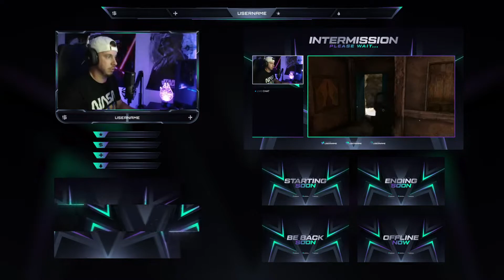Lucid - Animated Stream Pack for Twitch, YouTube and Facebook Gaming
This package includes an array of elements to help elevate your stream to new heights. Contains everything you need to broadcast on Twitch, YouTube or Facebook Gaming. Compatible with Streamlabs Desktop, StreamElements and OBS Studio.